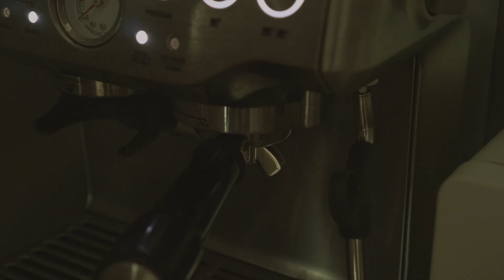eng) vlogㅣ어서와 와플 팬에 와플 해 먹는 한국 사람은 처음이지 ? 🧇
🍫 달달한 일곱 번째 브이로그.

안녕하세요 :)

브이로그 일곱 번째 영상입니당. 🎬

선물 받은 와플 팬으로 아이스크림 와플 해먹고
남편과 즈히집 댕댕이와 오순도순 산책하는 영상을 담아보았어요. ☺️

참고로 아이스크림은 지난번에 직접 만들었던 달달한 표 바닐라 아이스크림,,헤 🤍

ㅡㅡㅡㅡㅡㅡㅡㅡㅡㅡㅡㅡㅡㅡㅡㅡㅡㅡㅡㅡㅡㅡㅡㅡㅡㅡㅡㅡㅡㅡㅡㅡㅡㅡㅡㅡㅡㅡㅡ

🍫 daldalhan seventh Vlog.

Hello :)

This is the 7th video on VLOG. 🎬

I made ice cream waffles with the waffle pan I got.
I filmed a video of my husband and my dog taking a walk. ☺️

For your information, ice cream is vanilla ice cream that I made myself last time. 🤍